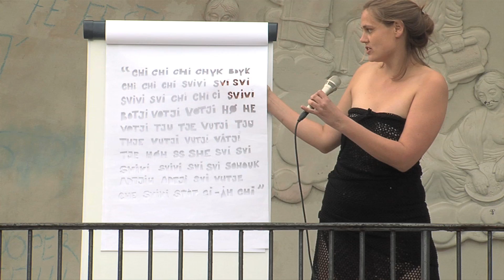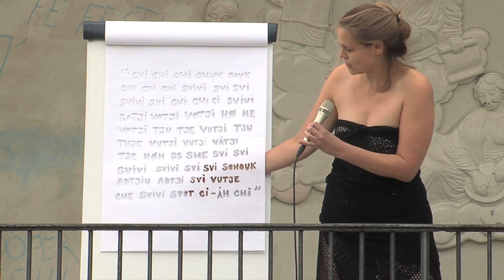ULLA HVEJSEL, Så ti dog stille! -- en tale til det tavse flertal, Taler til folket